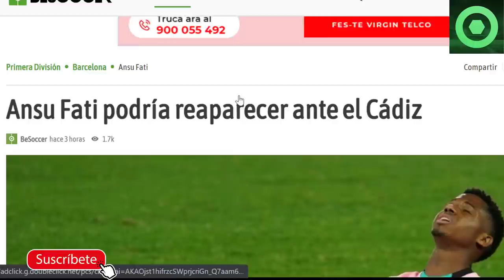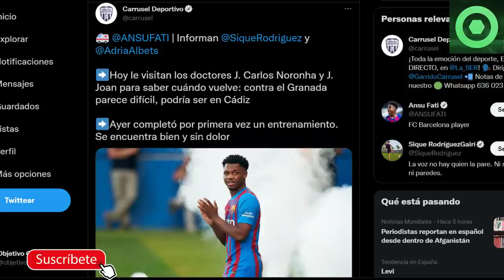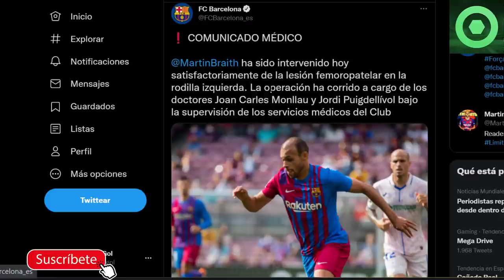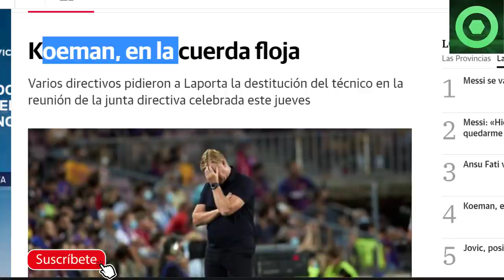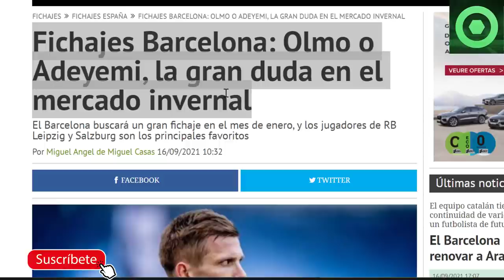🔴 OFICIAL: SE CONFIRMA MALA NOTICIA 🟥 GRAN ANUNCIO sobre ANSU FATI 😱 KOEMAN EN SERIO PELIGRO 🟥